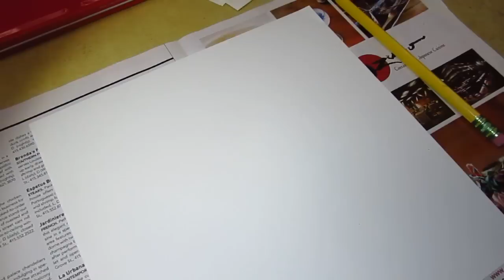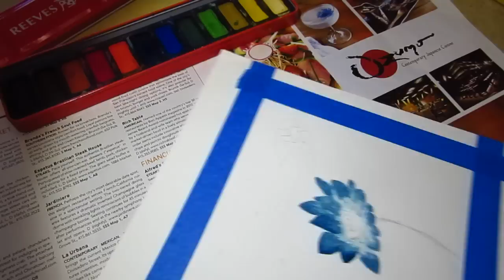ClassPlan - Watercolor monochrome lotus